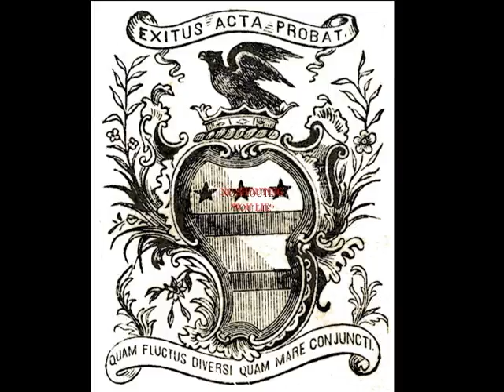Donnie Nebrasko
(Title is reference to "Donnie Brasco," not the much lesser "Donnie Darko.")

An introductory video for and tribute (after a fashion) to Spring 2011 Washington Society President Emma Whittington.

Had I the time and the George-Lucasian will, I would revise this to add (per the resplendent Ms. Whittington's own suggestion) "L. Ron Hubbard" to the list of Nebraska's contributions.

So, between Nick Nolte and Archimedes' Screw, imagine a quick clip of Tom Cruise jumping on Oprah's couch and, after a beat, me saying "L. Ron Hubbard" over it.